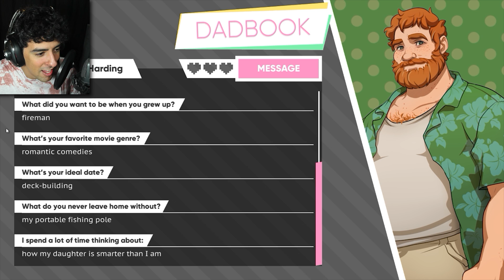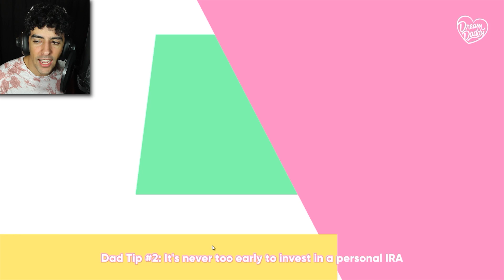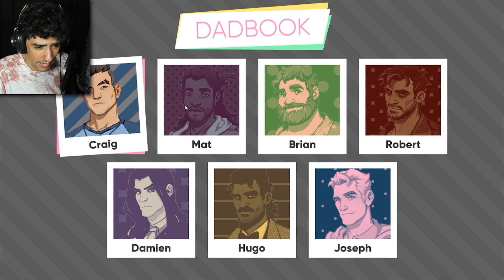WHO'S THE BEST DADDY?! (Brian Date) | Dream Daddy - Part 9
Don't you EVER doubt me in minigolf.